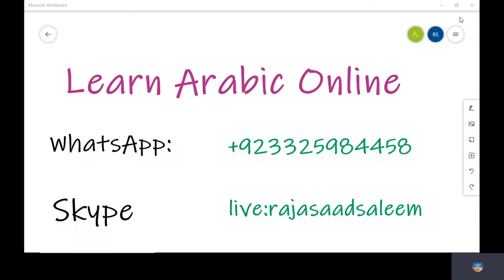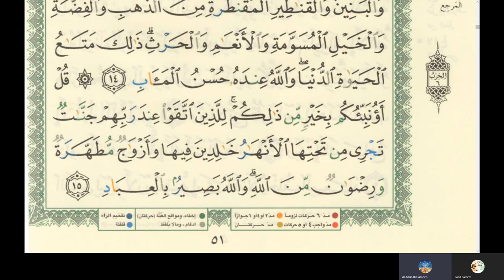43rd Online Arabic Lesson of Amin - Learn reading Quran - Surah Al Imran